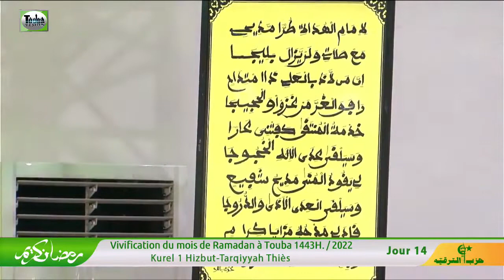Waadiahani : 14ém Jour kourel 1 Thies Hizbut-Tarqiyyah Ramadan 1443H Vivification Ramadan